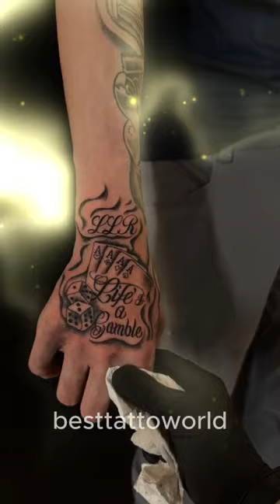✅Tattoo World 2024 - Tattoo Girls - Best Tattoo - Tattoo Ideas - Bets tattoo.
Creditos: @tattoo_re2, tattobest3